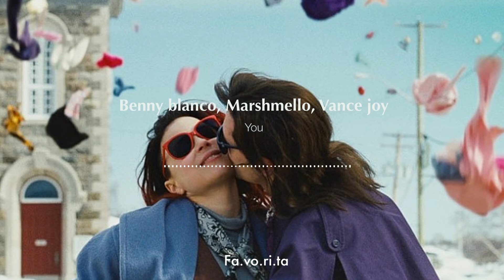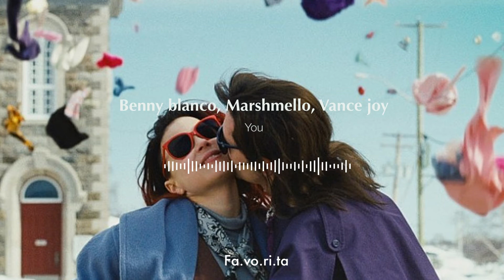[Fa·vo·ri·ta] (월간팝_21.01) 플리 좀 업데이트 해라 (pop/playlist)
[Fa·vo·ri·ta] - Favorite, 가장좋아하는, 아주맘에드는 ❤️

21년 1월에는 어떤 곡이 나왔더라?
매달 발매되는 최신곡 중 띵곡만 모아 업로드합니다.
월간 팝으로 플리 업데이트 하세요!!

📌매주 좋은 노래만 모아모아 리스트를 만들어 업로드합니다
📌직접 듣고 제가 좋아하는 노래만 모았어요. 제취향듬뿍이에요.

팝송추천 팝송모음 pop 띵곡 명곡 도입부
playlist 플레이리스트 popsong popsongs 힙합
감성힙합 EDM 발라드 R&B 음악추천 음악듣기 음악감상
팝송듣기 팝송모음 최신팝송 TOP100 빌보드 HOT100
최신곡 드라이브음악 출근길음악 주말음악 주말팝송 월간팝